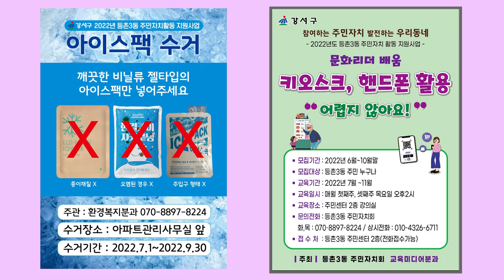[강서톡파원] 강서 주민자치회 2편_등촌3동,가양2동,공항동